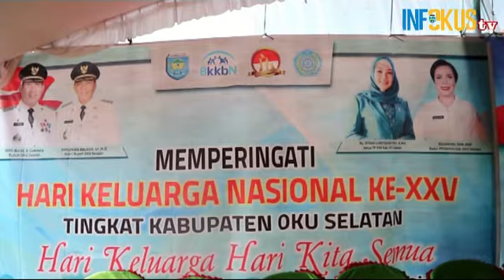OKU SELATAN PERINGATI HARGANAS DI BUMI AGUNG JAYA